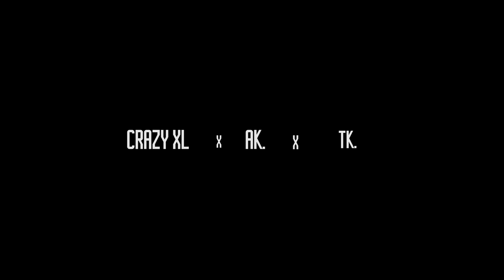Crazy XL x AK. x Tk. - Gotta Shine | Gh5 Music Video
Directed by Terrell Mayes